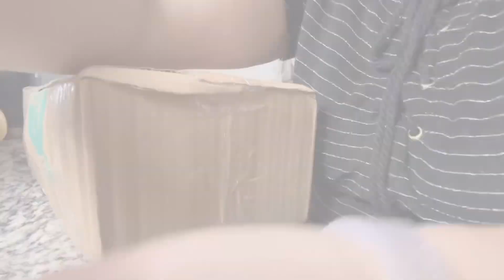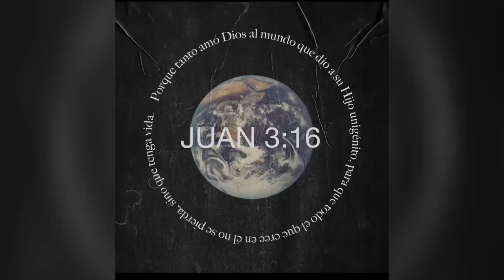Cumpleaños de mi suegro | los llevo al Zumba | Festejando nuestro aniversario #9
Hola amigos muchas gracias por acompañarme espero que este video sea de su agrado y si es así los invito a

✅ dar Like 👍🏻

✅ dejar comentario

✅ compartir

Muchas gracias por estar aquí cuídense mucho Dios los bendiga 🙏🏼🙏🏼